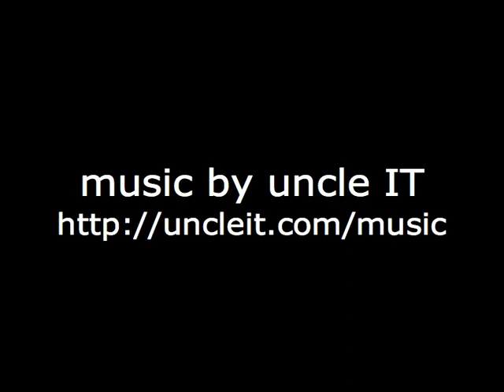Paintings: thickening figures and chameleons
- these two series are called 'thickening' and 'chameleons', figures thickening into existence and shaping themselves accordingly.

Or you can just enjoy them as weird creatures and make up your own stories about them.

Formats vary from 35x35cm up to 70x100cm (27x40") and are acryl on panel or canvas, painted 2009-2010.

Music is by a friend, UncleIT - thanks dude!

Enjoy, cheers!